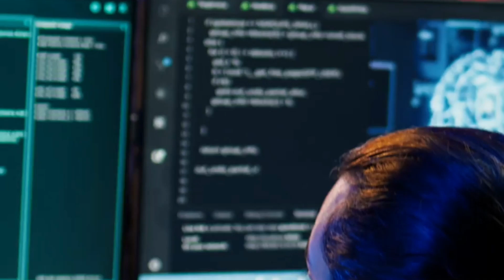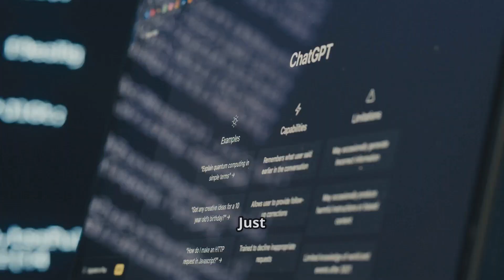AI Decoding Animal Language: The Future of Human-Animal Communication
Can we really talk to animals? Thanks to artificial intelligence and cutting-edge technology, that dream may be closer than ever. In this video, we explore how AI is helping decode the complex communication systems of dolphins, whales, primates, and more. Learn how machine learning, neural networks, and natural language processing are being used to interpret animal languages—and how this could revolutionize the way we understand and protect the natural world.
Discover the Earth Species Project, bioacoustic breakthroughs, and the ethical questions we’ll soon face as the line between human and animal communication begins to blur.